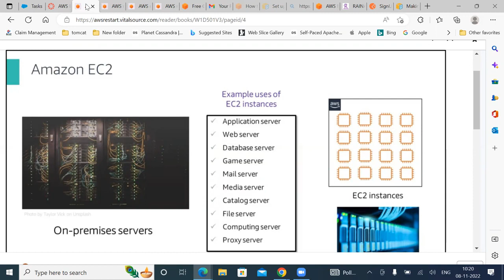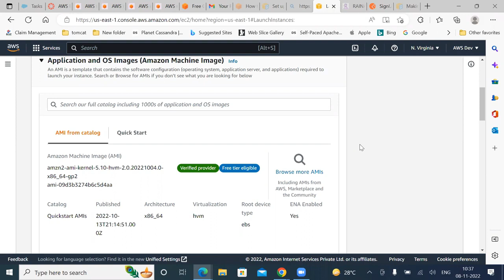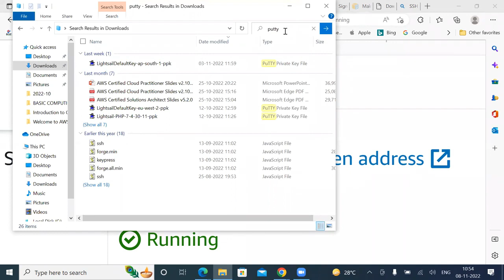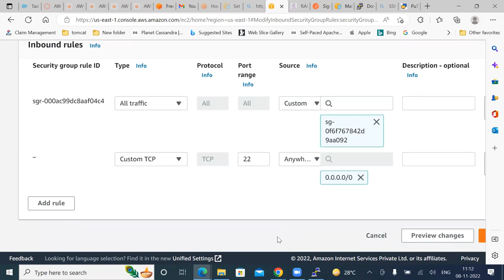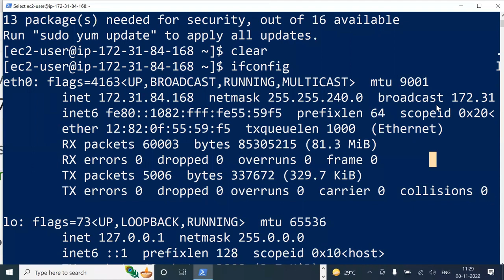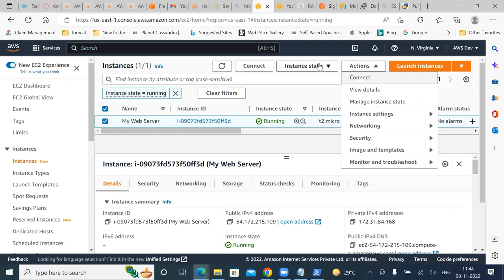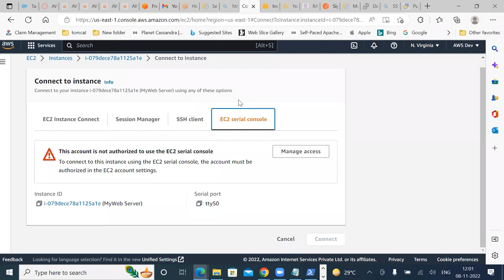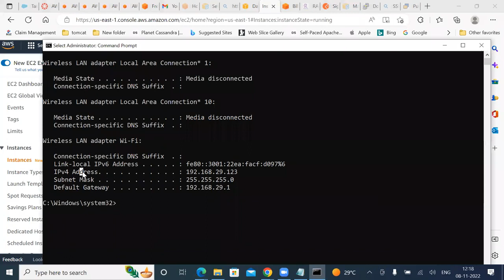AWS restart Day 11